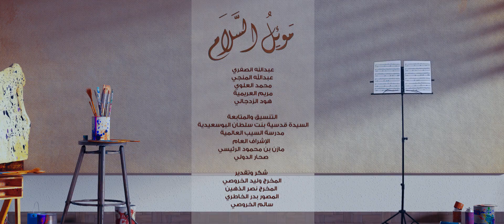Moaal Al Salam - Oman National Day Song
Sohar International with abq International  School Saluting our Nation on it's National Day